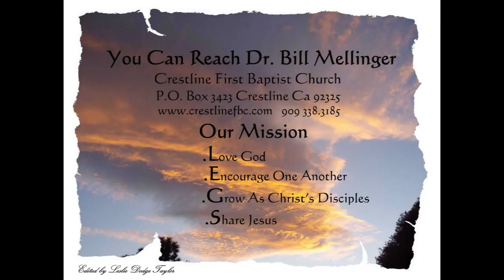I Forgive You 4 12 15